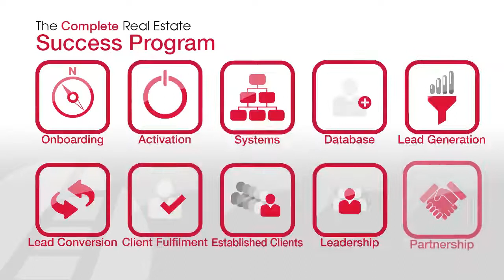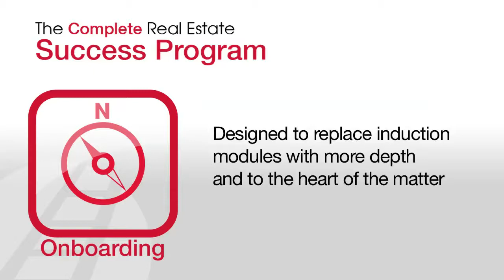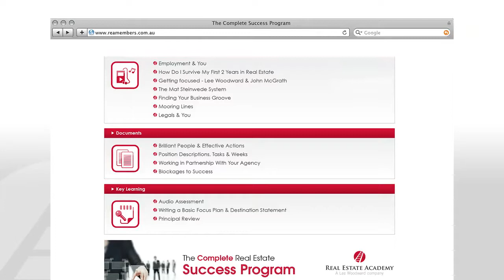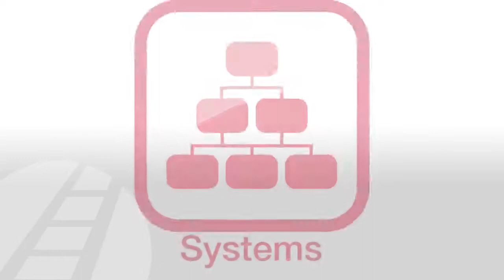The Complete Real Estate Success Program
As a member of Real Estate Academy, you will have access to each module as many times as you like. Each module contains learning resources including videos, audio, documents, checklists and key learning information. the program is designed to be interchangeable, meaning you can always go back to a module and relearn.
Over the years, Lee Woodward and his real estate academy (rea) team have created an extensive pool of audio and video interviews in collaboration with some of the real estate industry's highest achievers and business professionals from varying industries, each offering valuable lessons and transferable business skills.